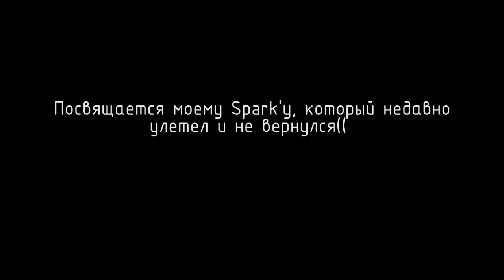Реконструкция развязки Рублёвское ш./Ярцевская ул. и новая эстакада над Рублёвкой 4К | Октябрь 2017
Аэросъёмка в формате 4К реконструкции развязки на пересечении Рублевского шоссе и Ярцевской улицы (Крылатской улицы), а также строительства новой разворотной эстакады над Рублёвским шоссе.